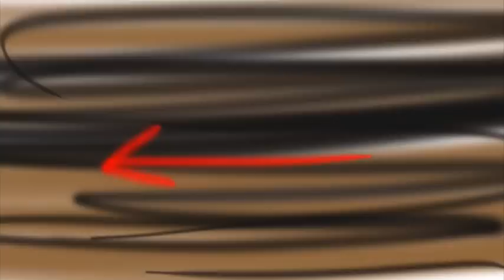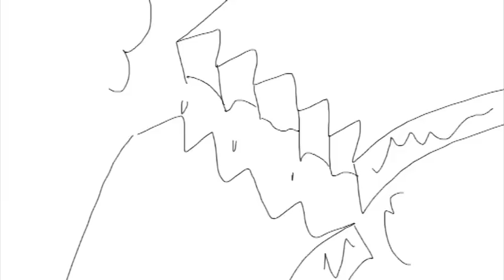"Labrat" Animatic, Mark II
Rendered and upended